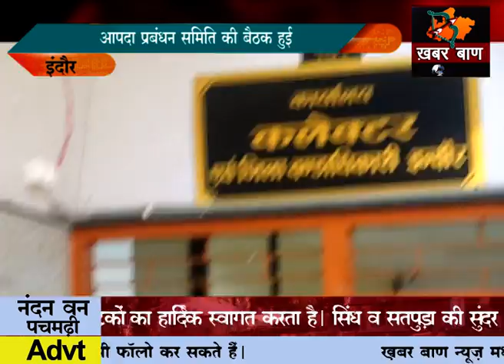इंदौर: आपदा प्रबंधन समिति की बैठक हुई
व्यापारियों ने रखी अपनी बात,राइट लेफ्ट के सिद्धांत को खत्म करने की मांग की
कलेक्टर ने मांग को किया खारिज,इस सिद्धांत को बताया सही